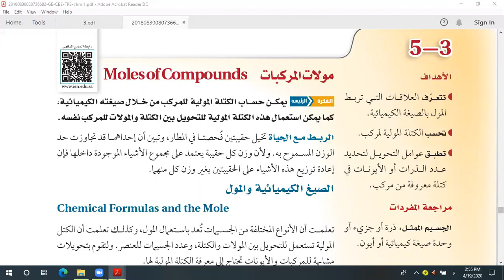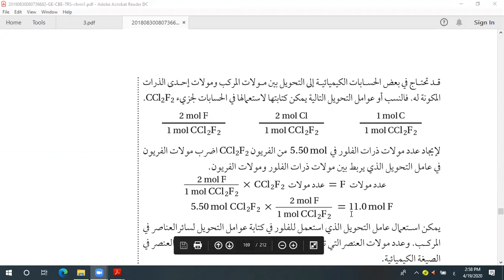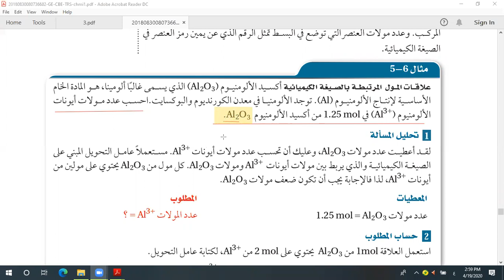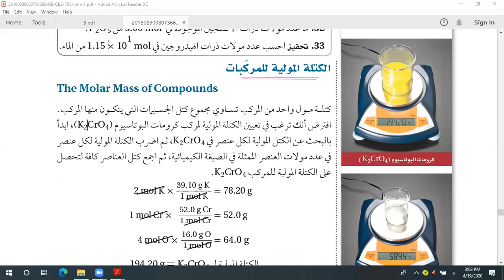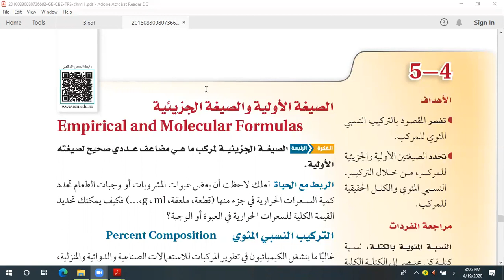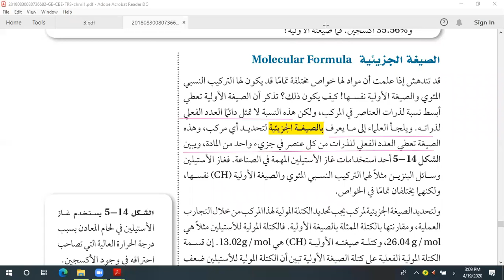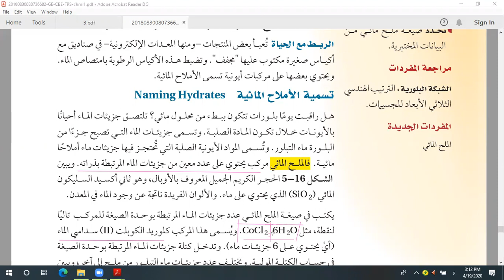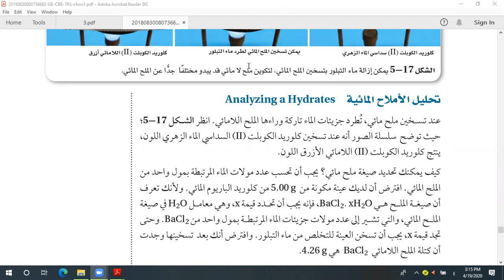الصف الاول الثانوي مادة الكيمياء _ مولات المركبات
للأستاذ ممدوح أحمد